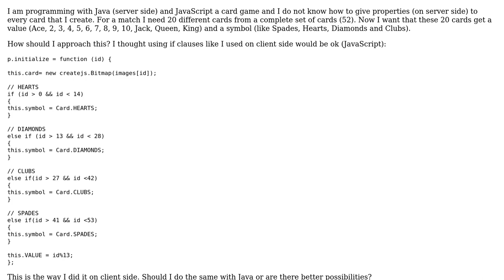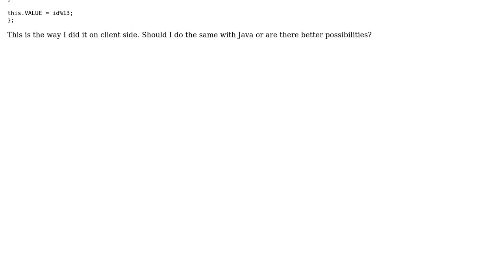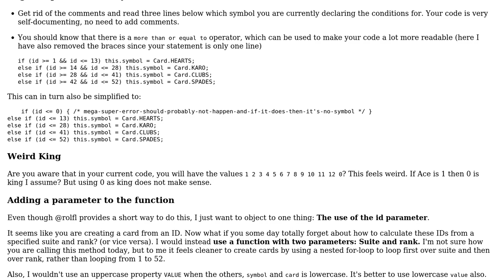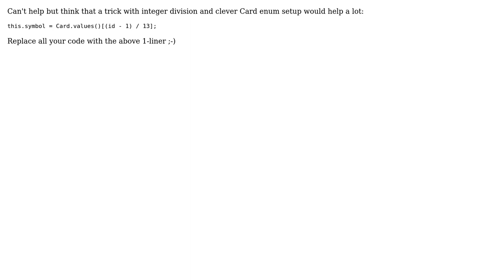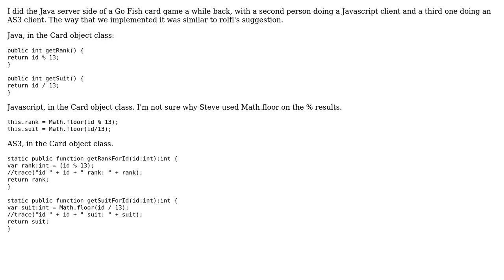Turn-based game setting properties for playcards (3 Solutions!!)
Turn-based game setting properties for playcards

With thanks & praise to God, and with thanks to the many people who have made this project possible! | Content (except music & images) licensed under CC BY-SA | Music | Images & others | With thanks to user Teresa Carrigan user Simon Forsberg user rolfl user CMS and the Stack Exchange Network Trademarks are property of their respective owners. You are responsible for your own actions.